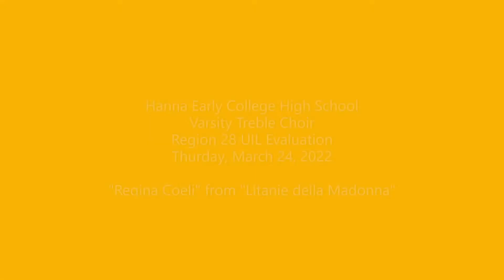Regina Coeli from Litanie della Madonna by Haydn/arr. Weber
Hanna Early College High School
Varsity Treble Choir
2022 UIL Region 28 Evaluation

Karen Atkinson, Director
Kimbra Saxon, Accompanist